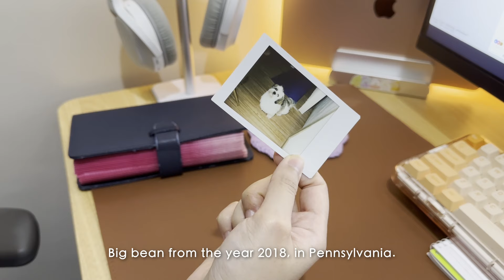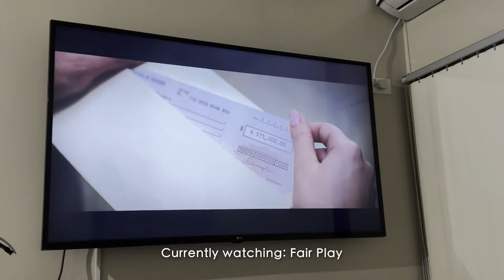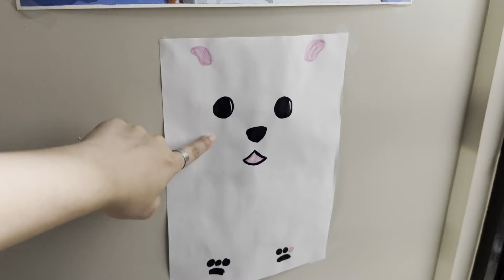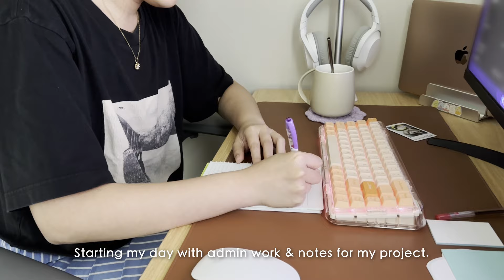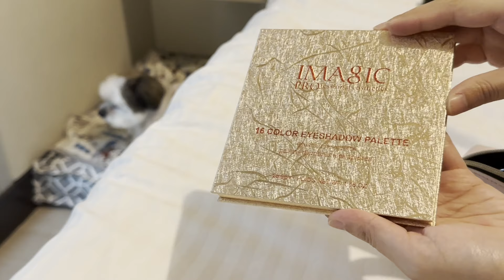WFH freelancer & cooking vlog ☁️ relaxing vlog of a PH freelancer 👩🏻‍💻 daily makeup essentials 🎀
💖 SAY HELLO

📹 EQUIPMENT